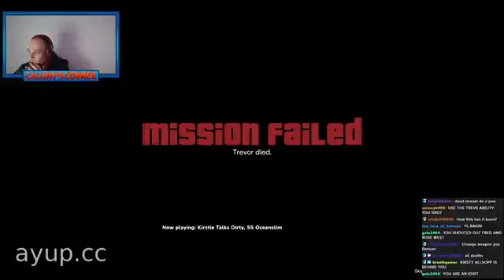GTA V - Welcoming Trevor - Callum's Corner Stream Highlights - 11th February 2023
The corner watches Callum play GTA V very badly.